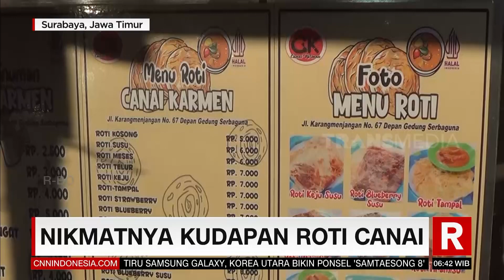NIKMATNYA KUDAPAN ROTI CANAI | REDAKSI PAGI (14/07/23)